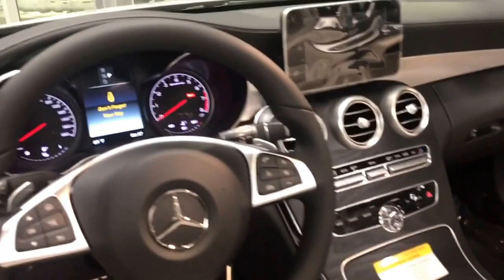David's AMG C43 Convertible